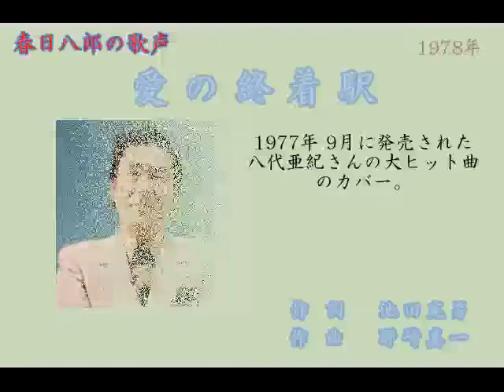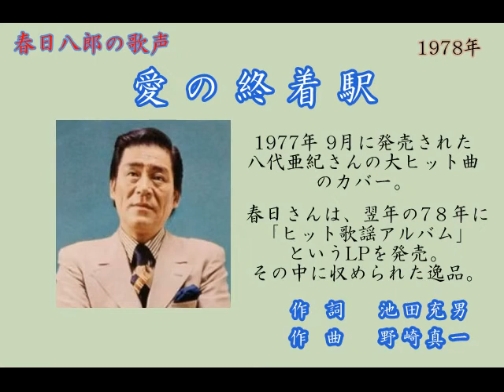春日八郎の歌声 『愛の終着駅』 心に沁みる歌声！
久しぶりにアップします。今回の曲は、78年発売ＬＰ「ヒット歌謡アルバム」に収められている「愛の終着駅」です。八代さんとはまたひと味違った曲に仕上がっています。ＣＤ化にはなっていないようですので、初めて聴くという方も多いのでは、と思います。
　では、心に沁みるような春日さんの歌声をお楽しみください。